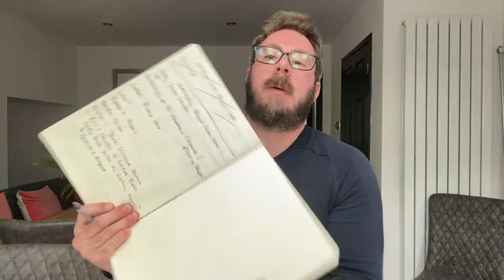Lady Louise Windsor! The Meteoric Media Rise Of The 'Garden Centre Princess!'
Explore the meteoric media rise of the eldest child of The Earl & Countess of Wessex. The Queens granddaughter Lady Louise Mountbatten-Windsor.